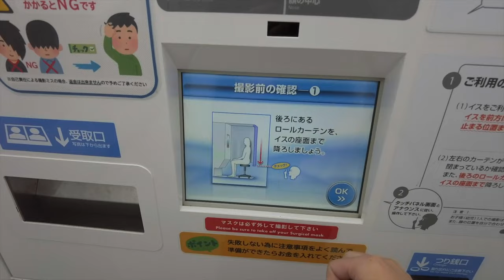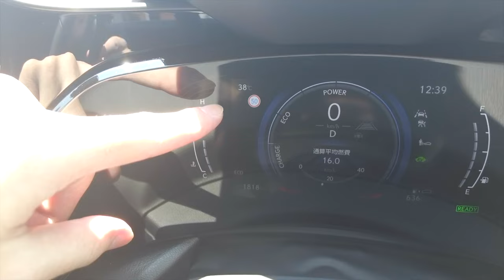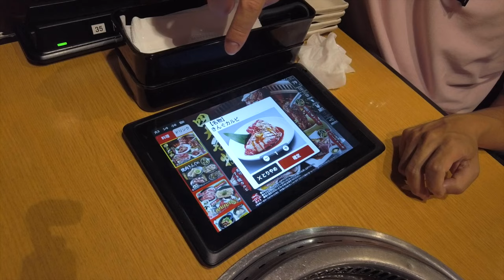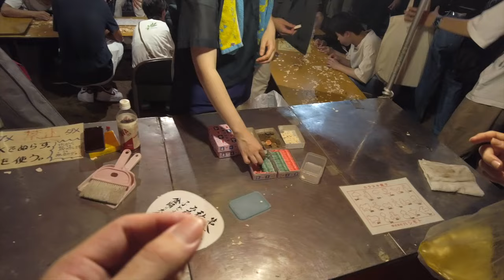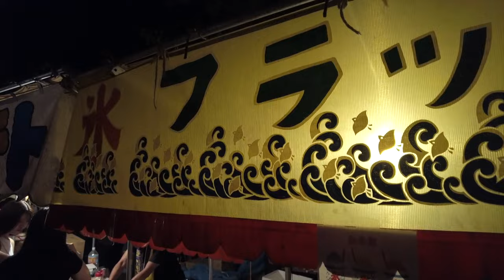THE BEST YAKINIKU BBQ CHAIN RESTAURANT IN TOKYO - UNLIMITED!!!!!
Lets go eat Unlimited BBQ that I recommend when you visit Japan.
ONLY CHOICE,  Rapidly growing UNLI-YAKINIKU-BBQ chain in JAPAN!
what restaurant is the best for Unlimited Yakiniku Barbecue BBQ in Tokyo,
Where to eat Yakiniku Japanese BBQ when you visit Japan?
this is the best choice for me as a local Japanese.
WITH FAMILY, FRIENDS, even Kids can enjoy their menu such as Ice cream, Cake, Karaage, Takoyaki, all Unlimited, and no need care about your wallet! Tara!